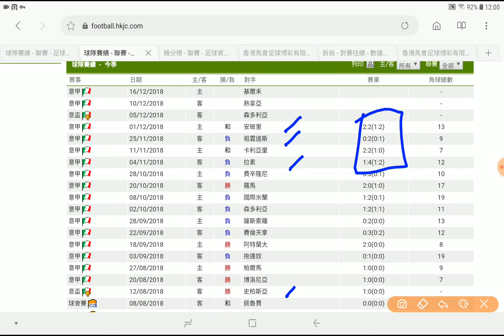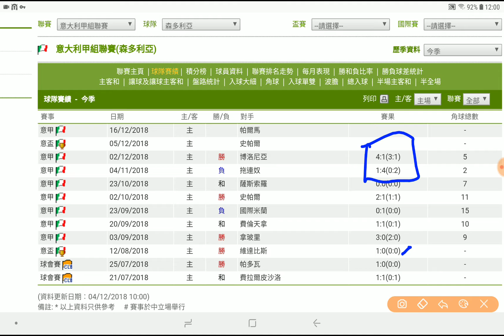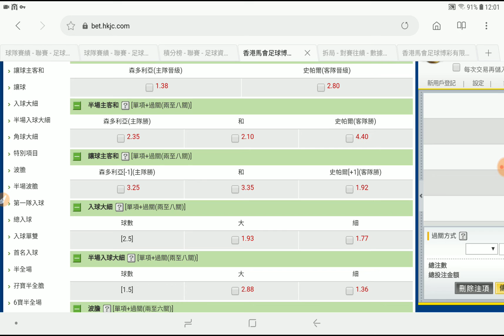足球過關 周二 8場 森多利亞 對 史帕爾 意大利盃 細手交易獲利專家 2018-12-04